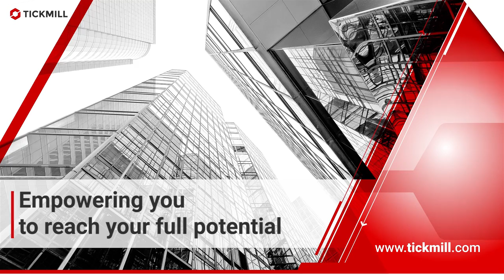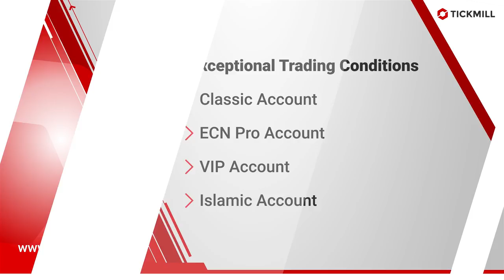Why trade with Tickmill?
ENHANCE YOUR IB offering and attract a profitable client base with Tickmill